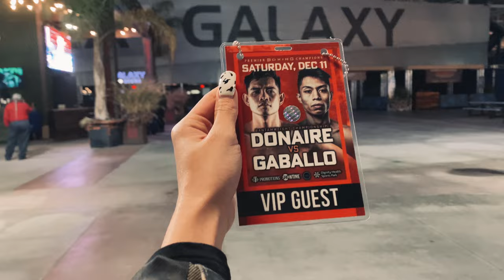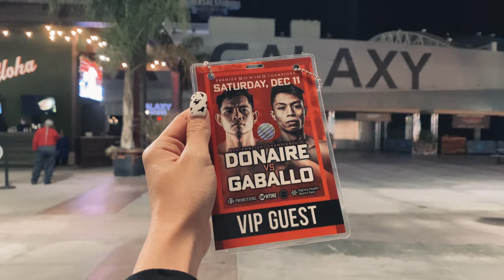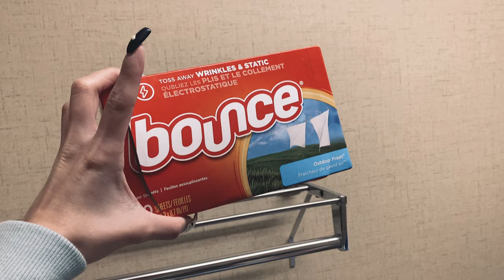US Vlog 1: Donaire VS Gaballo Live Boxing Fight in California 2022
Sharing some moments from our trip. Starting my US Vlog with the Donaire and Gaballo boxing match in California because if I post this late, it will be super outdated already. Fr 😂

It was my first time to watch live boxing and it was thrilling. Got to meet Far East Movement and it reminded me of my college life when "Rocketeer" was on repeat while running our 20 min jog before cheerleading practice. As a flyer, the "let's fly, up up here we go" part really pumped me up. Prohgress said he liked my outfit. Was *lowkey-lig* haha. Also got to take a pic with Brandun Lee. He was really really nice!

This video was created more for memories but if you end up watching it, I hope you enjoy! I'm posting other US Vlogs in the coming weeks and those will be more interesting, I guess.

Hope we can connect this year. Happy 2022! ✨

Hi I’m Stara- I love to create memories out of my everyday life and express myself through social media.

I vlog as a hobby and enjoy happy things like traveling, fitness, fashion, beauty and self love. I'd like to grow my channel and my goal is to post weekly so hopefully I could achieve that this year.

It will inspire me to make more videos and help me improve. Will truly appreciate it! 💗